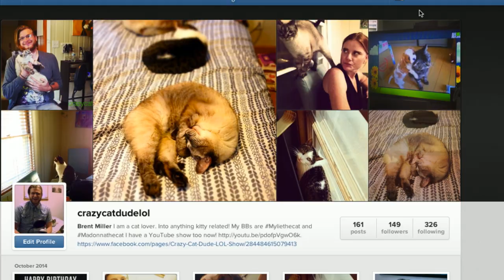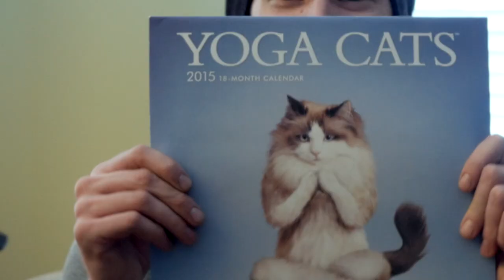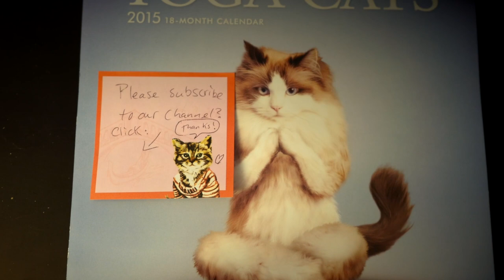Ep 23 "I Could Pee On This" [CrazyCatDudeLOL Show!]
We are back from the future!  In this episode I tell you about my amazing Catmas gifts, Back to the Future and I read you a cat poem!